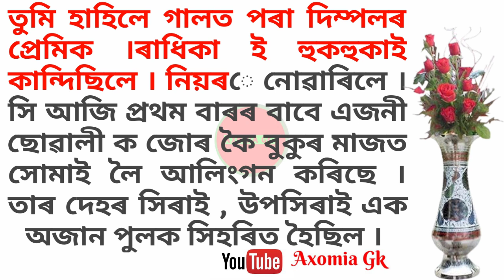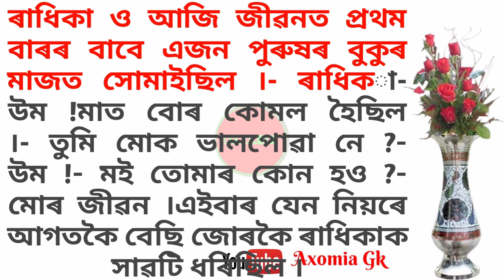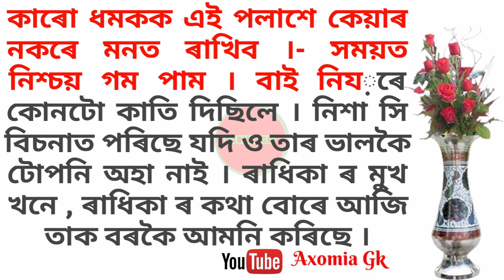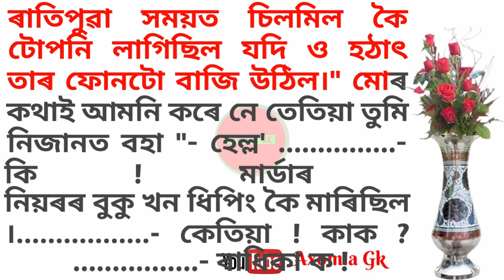Rumantric story । দ্বিতীয় (২)খণ্ড